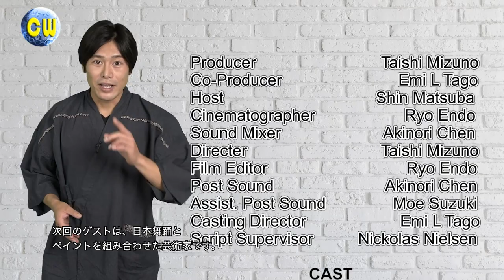Libera / リベラ CW Ep20 Eiji Kinoshita (2 of 2)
✅ A master of pottery! He lives in the rural side of Kyushu island and has a gallery there where he has been making Japanese traditional pottery for years. We also introduce some of Libera's music videos🎬

本日のゲストは、陶芸の世界から！日本を代表する陶芸師の1人、人里離れた九州のアトリエで魅力的な陶芸を長年造り続けている木下英司さんをご紹介！
イギリスの少年合唱団リベラLiberaのミュージックビデオとメッセージも！🎹🎼🎤

A new talk show "Creative World" on KXLA channel 44 in greater LA. The new episode will be posted every Saturday (UTC-7). We have a little message clip of Libera as well!

LA時間の毎週土曜日夕方５時に更新！ 世界や海外で活躍する方々にインタビュー＆ご紹介する番組です！ゲストの方々の体験やメッセージを通し、この時代を頑張って過ごしていらっしゃる方々への応援のメッセージをお届けしていく番組です。番組の見逃しが無いよう、 YouTubeチャンネルのご登録もお忘れなく！

▶️ 【Creative World SNS Links ~ 番組のSNSリンク】